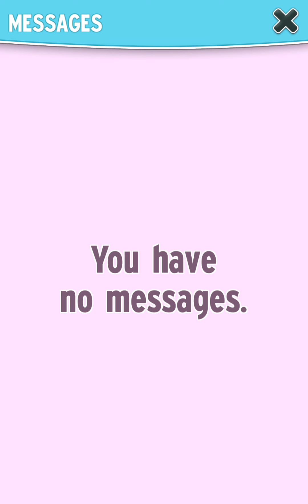my talking Angela level 1,2 and 3.5